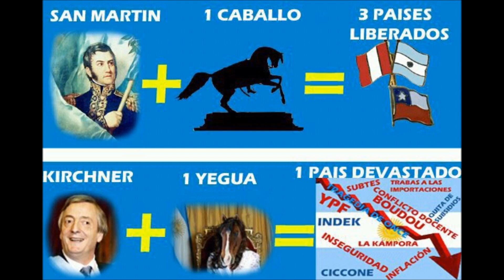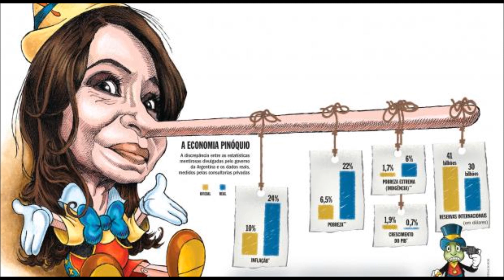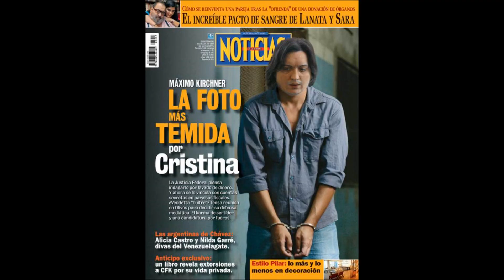Chau Chau! CFK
La despedida de Cristina Kirchner!